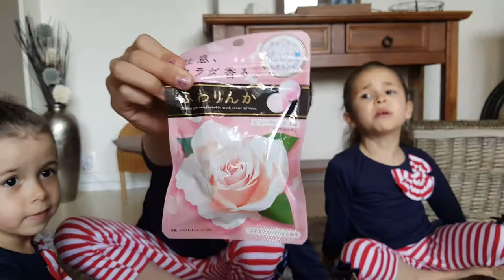Dégustation d'une OKASHI BOX Produits Japonais - Unboxing Okashi Box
★Aliya : Youpi... découverte d'okashi box. Les bonbons sont... plutôt bons, mais je préfère le chocolat... J'en veux pluuuussss. ★

★ Aliya: Yippee ... discovery okashi box. Sweets are pretty good ... but I prefer chocolate ... I want more ★